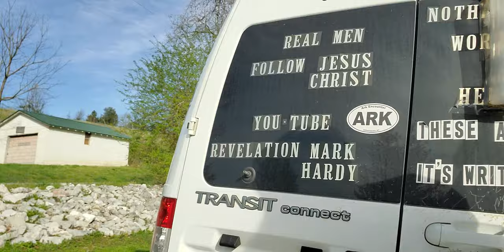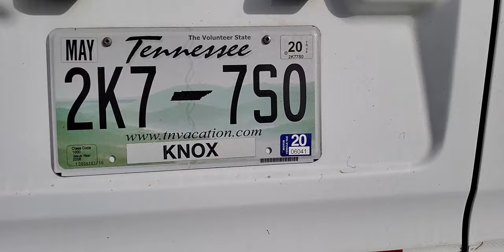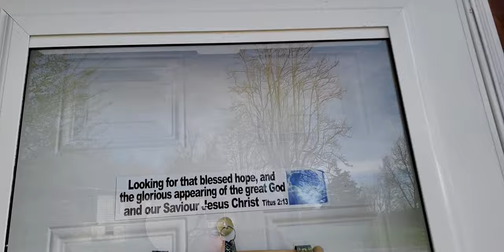Resting in Jesus Christ mighty power. The Rock & Salvation